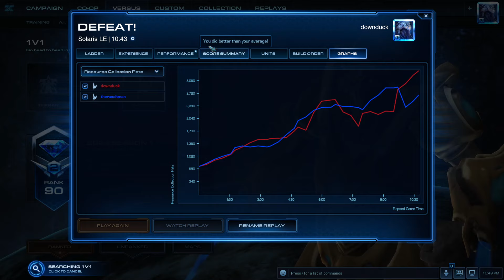3600mmr players are stronger than 4000mmr players, proof: Diamond 1 Protoss ladder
Hope you enjoy the games!